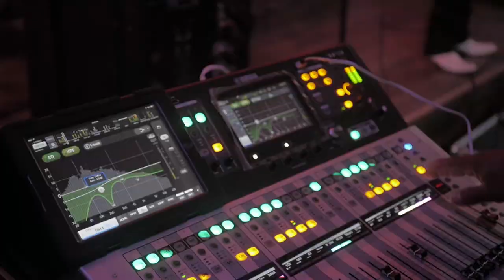Quinceañera Highlights | Jaquelin's 15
We had a great time filming this wonderful event!